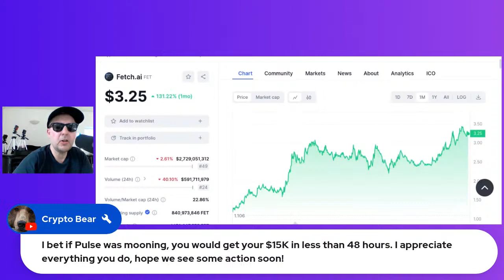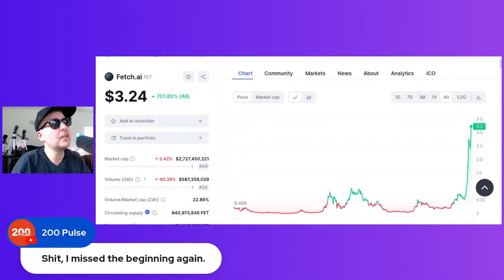PLAY THE CYCLE - NOT YOUR COIN - HEX PRICE PREDICTION PULSECHAIN PRICE PREDICTION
Thanks for the nice comments after yesterday's stream. Not ONE person disagreed. Which I hadn't expected at all!
Change of gear today, secret to Monaco wealth is to play the cycle not the coin $Hex Pulsechain.
PulseChain address 0x8e5224c0b0e604cb5e96b61a5658009ae9b7ce70